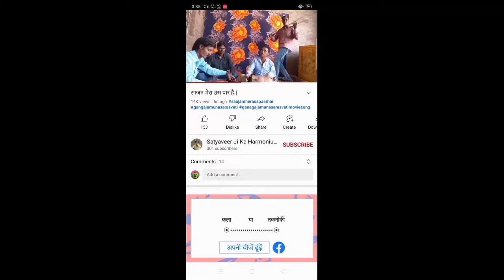🤣🤣चिमटा वाले भईया ने गाया जबरजस्त गाना एक बार सुनना जरूर